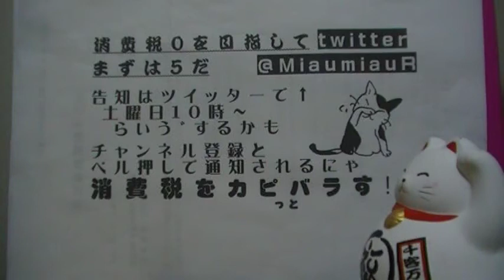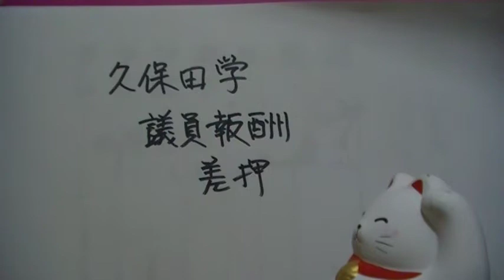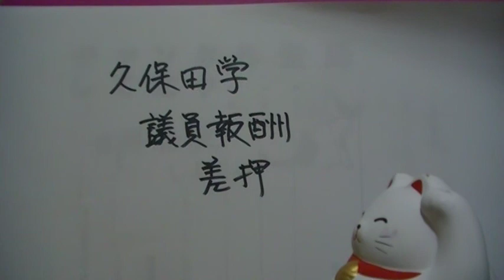N国スラップ訴訟の結末 ノーカット動画の偏向性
【選挙ウォッチャー】 ＮＨＫから国民を守る党・動向チェック（＃１１４）

13歳からの世界征服
生きる技法
私が総理大臣ならこうする 日本と世界の新世紀ビジョン

あなたが生きづらいのは「自己嫌悪」のせいである。 他人に支配されず、自由に生きる技術
希望〜日本から世界を変えよう

〇れいわ新選組&庶民を応援!!庶民CLUB・ホタテチャンネル
〇日刊TAKAKUチャンネルれいわ三井氏推しで政治経済をゆるく雑談
〇三井よしふみのれいわ11PM

miaumiauradio
INTJRadio
kikuYouTube